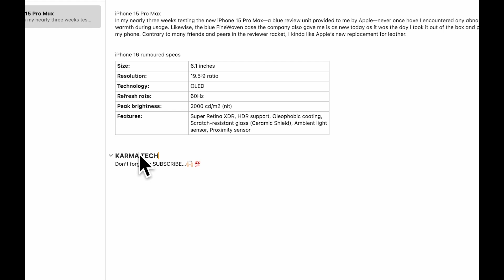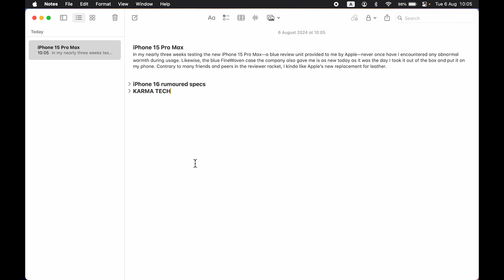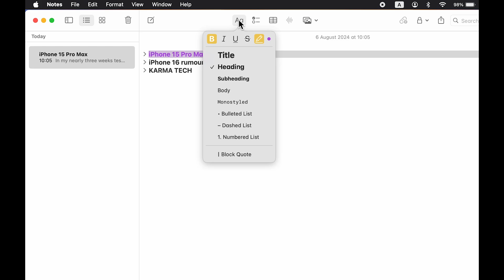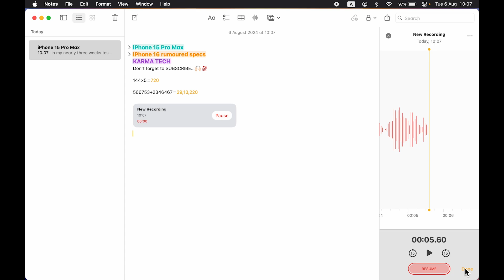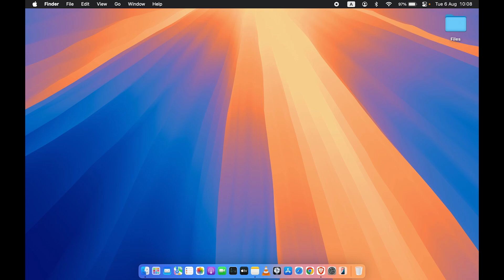Apple Notes New Update - Features and Settings Explained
Apple Notes app got updated in the latest macOS Sequoia update. Let’s try to see what are the new features and settings provided by Apple in this new version of the Notes app. Let’s learn how to use the app for maximum productivity and customization.